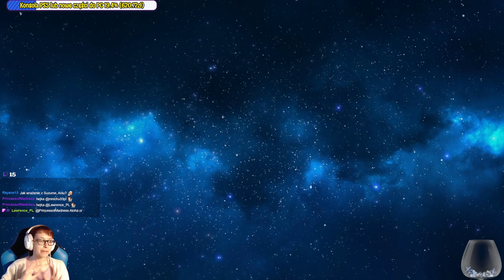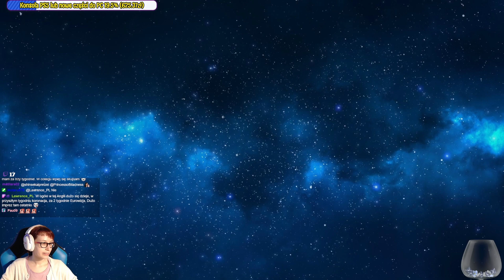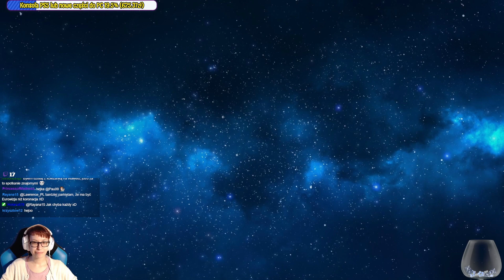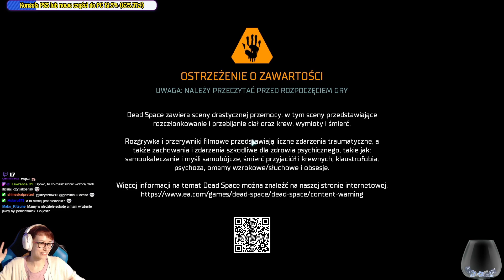[Archiwum] Live - DEAD SPACE REMAKE (18+) /34 - "Gazy i urwanie głowy"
Gra otrzymana dzięki współpracy z EA Creator Network.

Zapis z Live, który odbył się w niedzielę 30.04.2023r.

Dziękuję :)